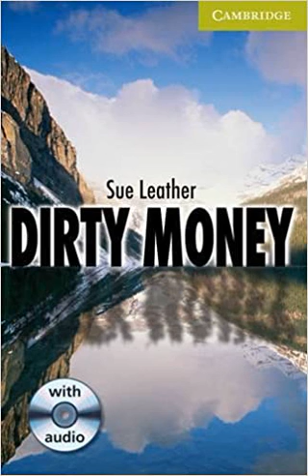Chapter 7 - Dirty Money Starter/Beginner